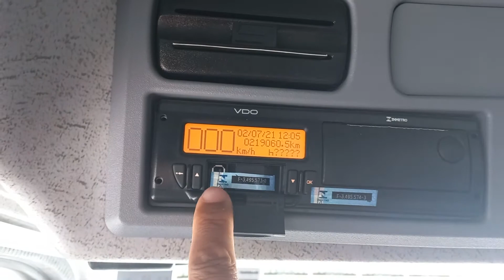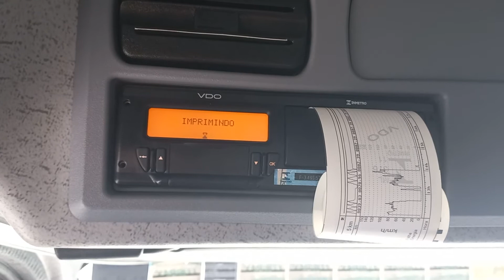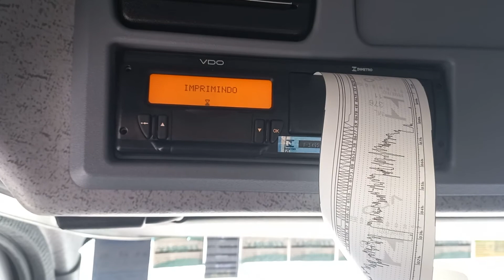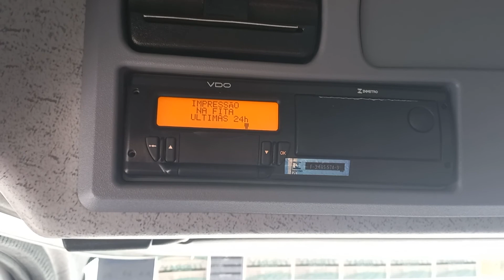Como imprimir fita no tacógrafo digital nas últimas 24 horas no tacógrafo digital VDO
como imprimir fita no tacógrafo digital VDO,
como imprimir fita no tacógrafo digital VDO nas últimas 24 horas.
Vamos acompanhar passo a passo.